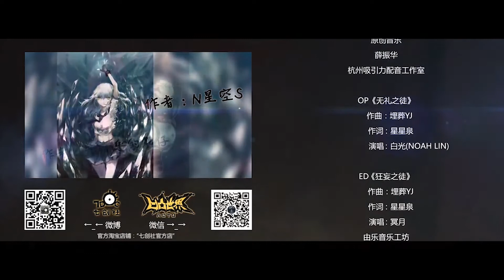AOTU World 【凹凸世界】 - Season 1 Episode 3 (English Subs)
I decided to sub the opening even if it is in English
Take a shot every time an Asian show has a gratuitous English song you didn't know was English until you saw the lyrics
tbh this one is ok with pronunciation, I've heard worse

Feedback about translation and sub-quality appreciated as always, the character names are canon but some location names are from me

This show is created by 7DOC Studios (七创社), I did not make or own any of the content other than the English subtitles.